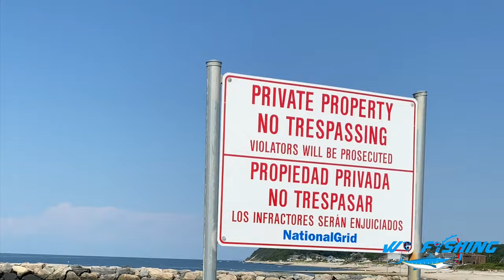fishing HUGE BUNKER SCHOOLS SOUTH SHORE + PORGY FISHING NORTH SHORE Cownose rays, dolphins, bunker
Hey all! Quick and last upload before the USVI series drops- fished the South Shore- caught a new species! Definitely plan on getting back out to the South Shore where things are on fire right now. Enjoy!

Location:
Smiths Point Beach, Long Island NY

Fish Species Caught:

Longspine Porgy
Clearnose Skate
Bait Used:
Clam
Bunker
Mackerel